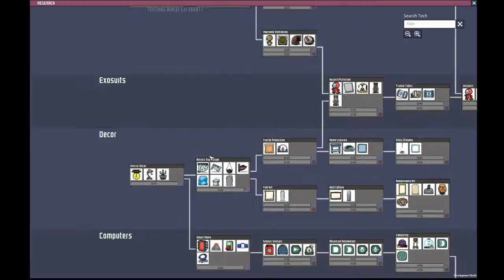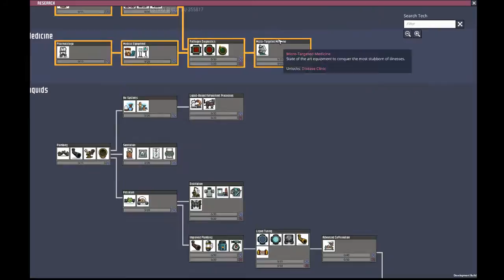Oxygen Not Included - Lets Try(Play)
Amature minute - playin Oxygen not included.